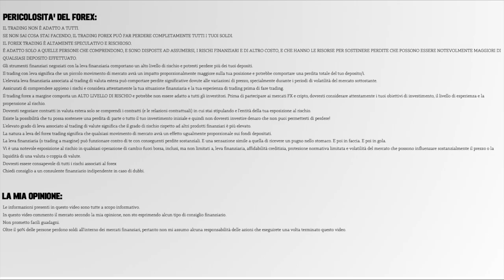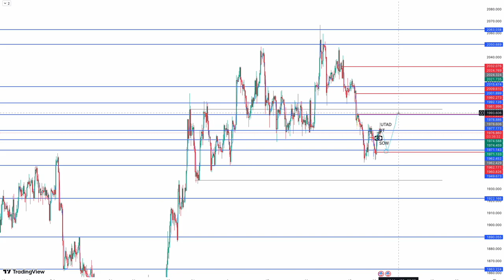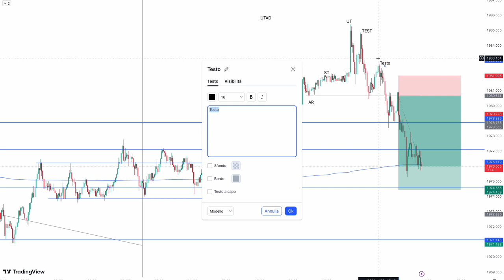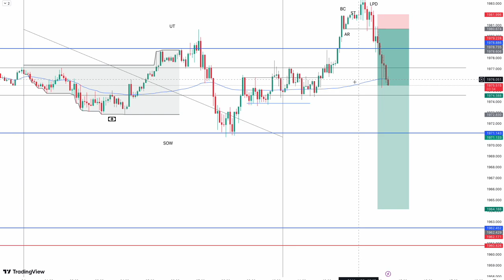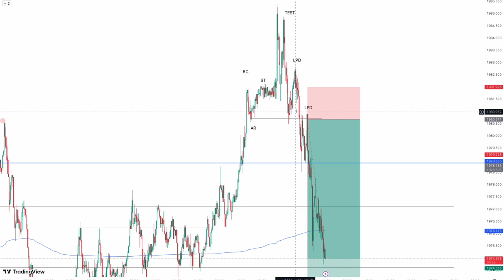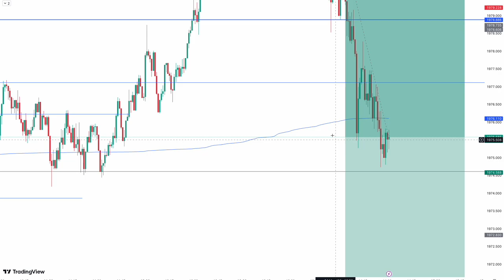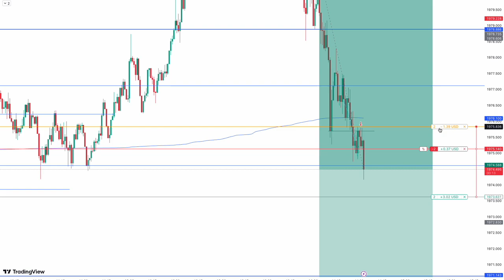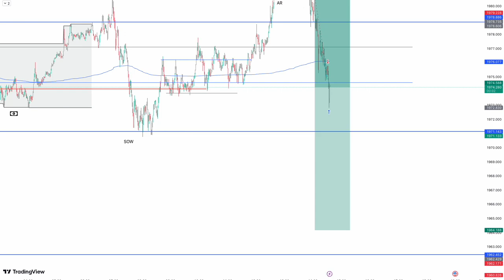24/05/2023 - XAUUSD Live Trading & Previsioni